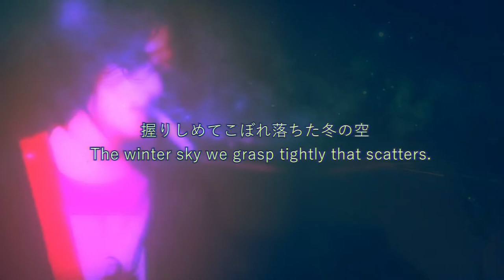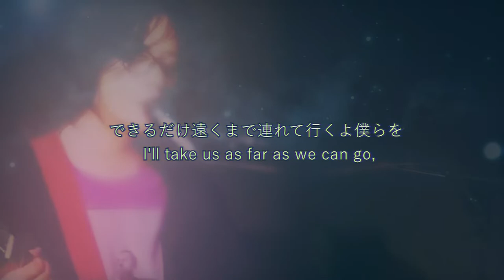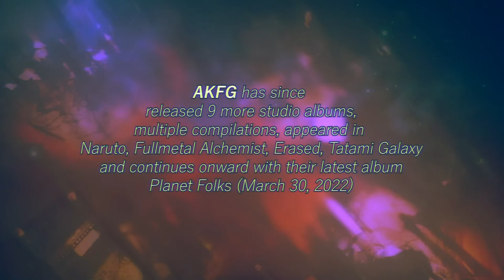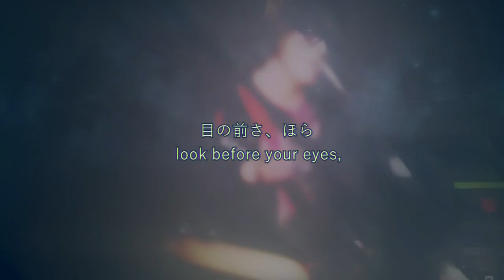Asian Kung-fu Generation - Towards (English Lyrics)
Song: E
Artist: Asian Kung-fu Generation
Album: Kimi Tsunagi Five M
Catalog no.: KSCL-629
Released: November 19, 2003